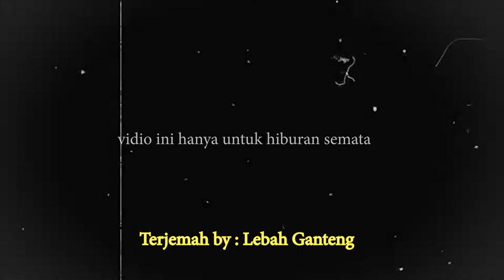Parodi Mawang - Kasih Sayang Kepada Orang Tua (ft. Qory Gore & Alif Alfiansyah) Remix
Hanya untuk hiburan semata, yang baperan jauh jauhh

Always support we!